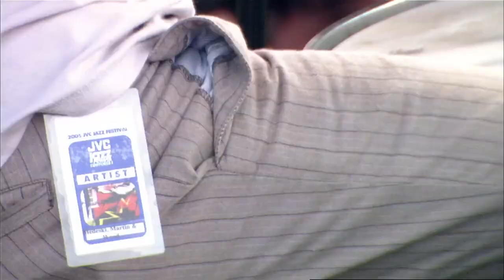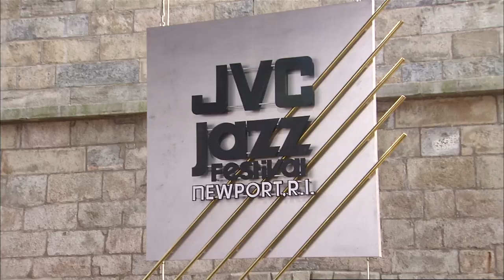Medeski Martin & Wood - Full Concert - 08/13/05 - Newport Jazz Festival (OFFICIAL)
Medeski Martin & Wood - Full Concert
Recorded Live: 8/13/2005 - Newport Jazz Festival (Newport, RI)

Setlist:
0:00:00 - Curtis/Shine It
0:34:36 - Nostalgia in Times Square/Angel Race
0:48:38 - Queen Bee